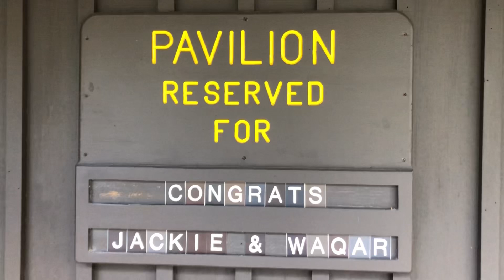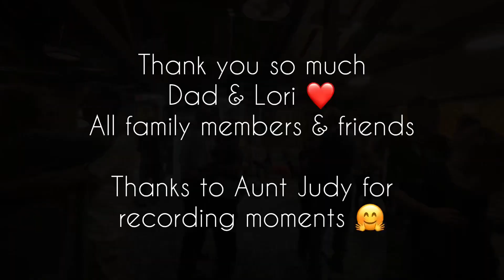Our marriage celebration in the USA | Dance party